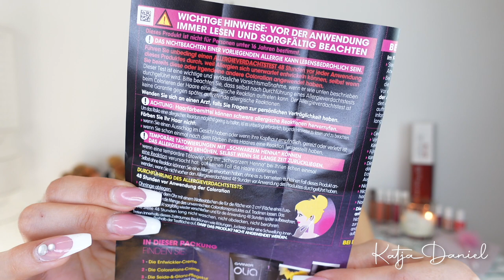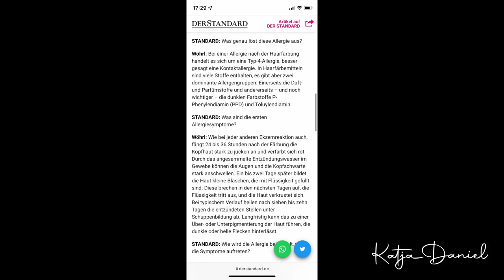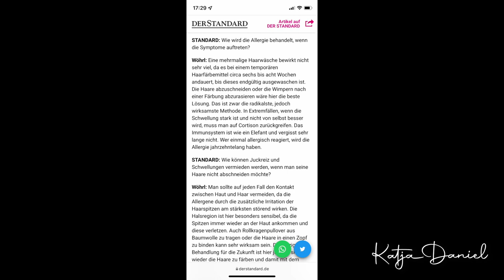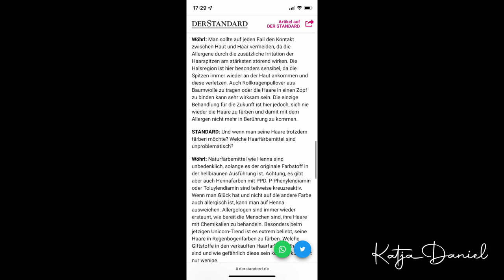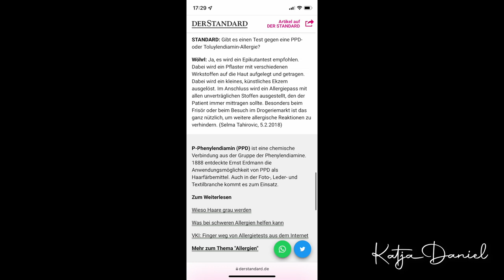Haare FÄRBEN gefährlich ⁉️ 😱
heute wollte ich mir endlich meine Haare färben färben, und musste leider abbrechen.
Warum seht ihr im Video.

(Die Warnhinweise bzgl. des Allergietests usw. findet ihr übrigens auf jeder Haarfarbepackung. Jede Marke und jede Firma sichert sich damit ab. Auf den Verpackungen sowie in den Gebrauchsanweisungen.)

Viel Spaß 💕